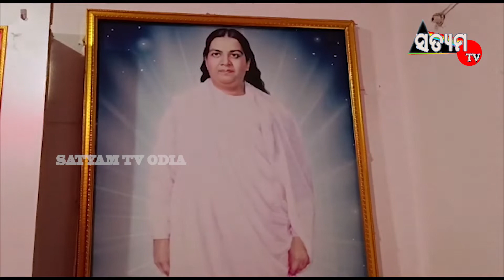ପ୍ରଜାପିତା ବ୍ରହ୍ମାକୁମାରୀ ଈଶ୍ବରୀୟ ବିଶ୍ବବିଦ୍ୟାଳୟ , ରାଇରଙ୍ଗପୁର ସେବାକେନ୍ଦ୍ର ତରଫରୁ ରକ୍ଷାବନ୍ଧନ ଉତ୍ସବ